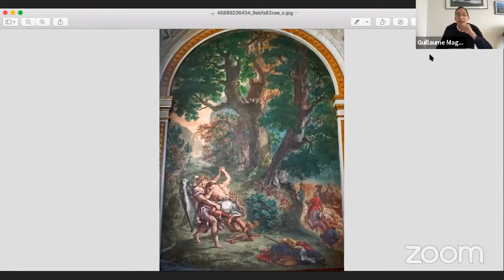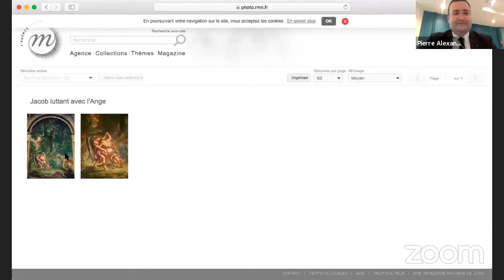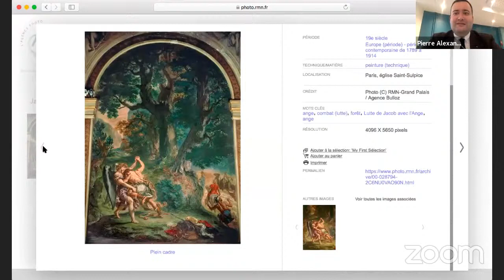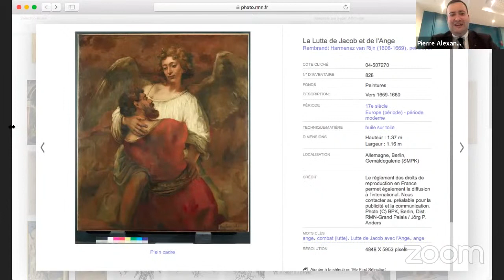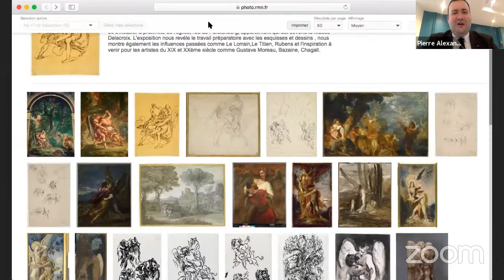Day#3 International Formation Camp - Identity, Art & Faith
Jacob wrestling with an angel: a reveal identity

Workshop led by Pierre-Alexandre Collumb SJ in which we will reflect on the theme of identity through Delacroix's painting of the subject.